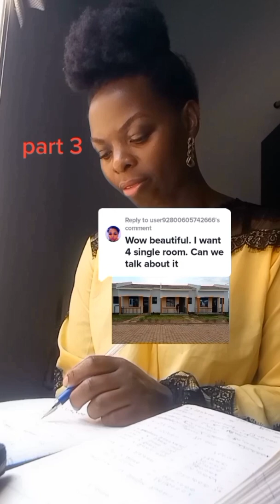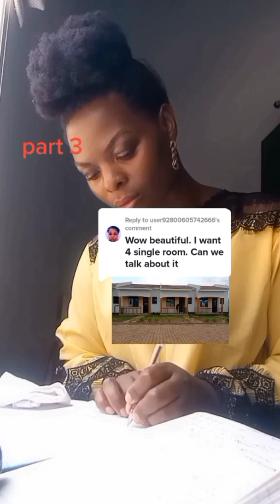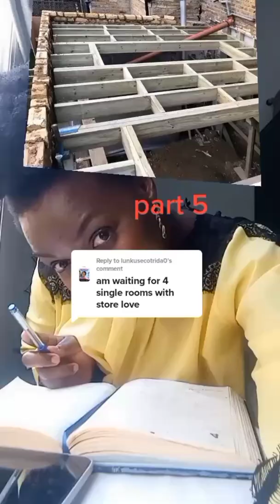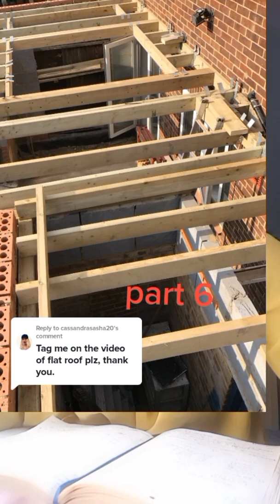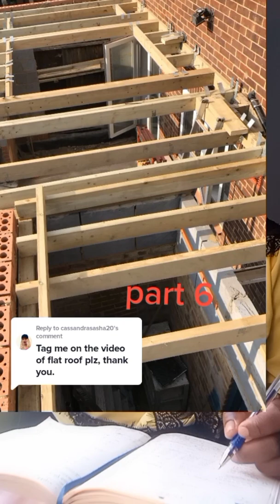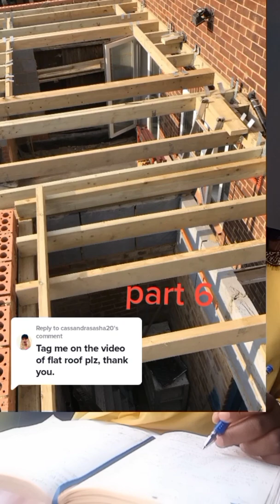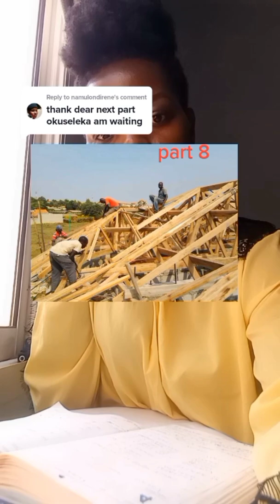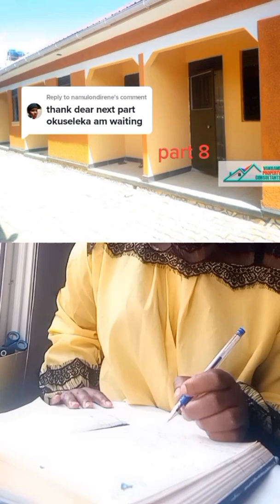4 Single rooms material costs in Uganda